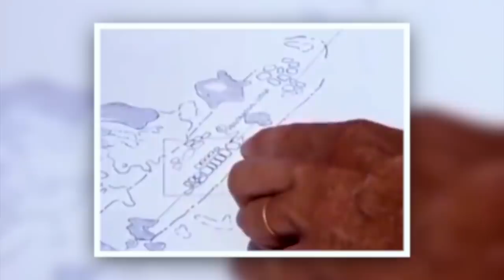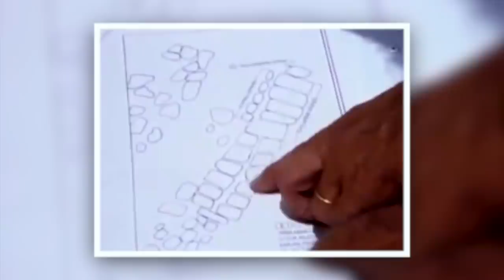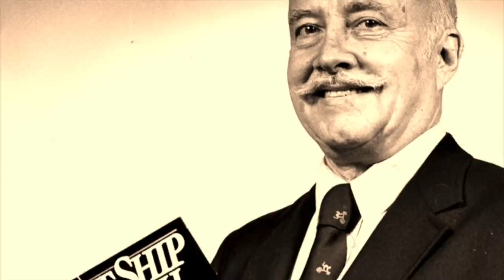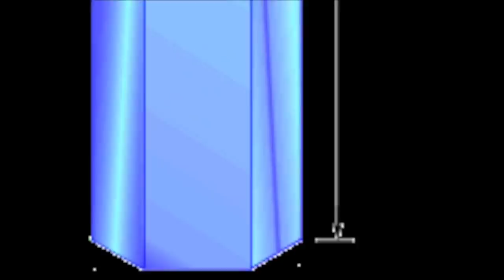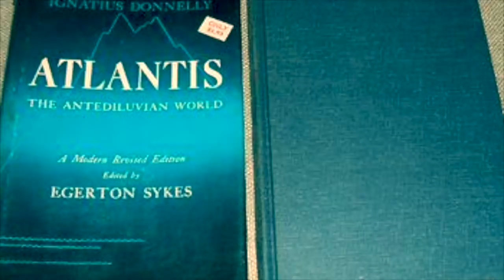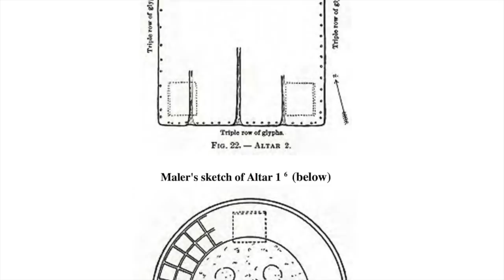Dark Journalist: Zink In The HotZone - Bimini Atlantis And UFOs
DARK JOURNALIST RARE EXCLUSIVE INTERVIEW WITH JOAN ZINK
WIDOW OF STONES OF ATLANTIS AUTHOR DR. DAVID ZINK!
ZINK IN THE HOTZONE!

BIMINI ATLANTIS & UFOS!
Dark Journalist speaks to psychic Joan Zink about her late husband, Dr. David Zink and his groundbreaking research in the Bimini HotZone to discover Atlantis working on the information in the readings of Edgar Cayce. She goes deeply into the UFO File, the Tuaoi Stone Power Crystal submerged in the Bahamas and how she helped David with Psychic Archaeology.

SPECIAL DARK JOURNALIST X-PROTECT
UFO ASSASSINS DOCUMENTARY